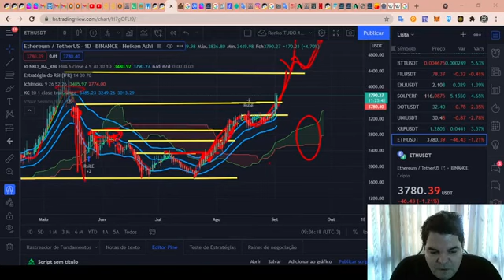Curso de Análise Técnica RENATO ULIANOV!